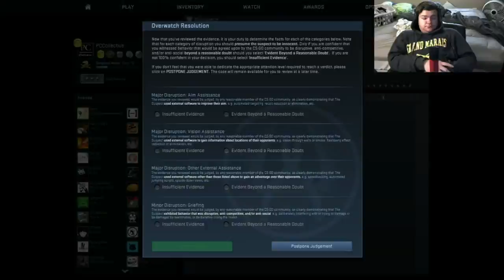CSGO: Overwatch #8 | BOOOOOOOORING